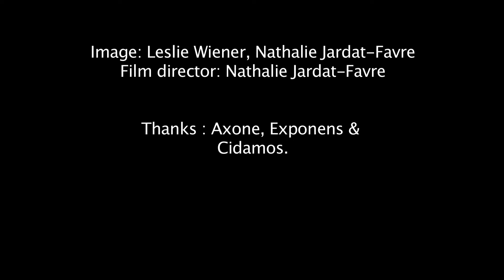Legrand Herve Beyond the land of Widsom